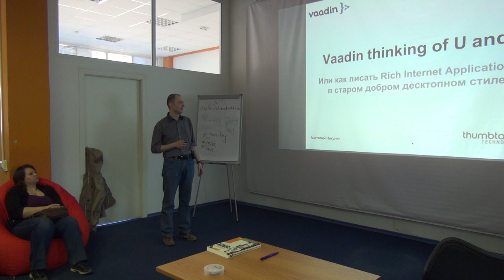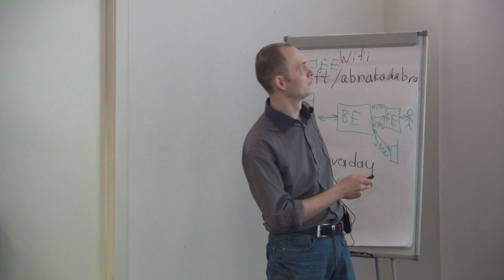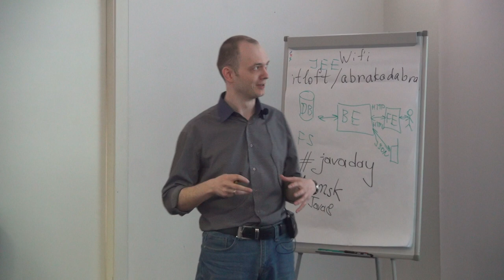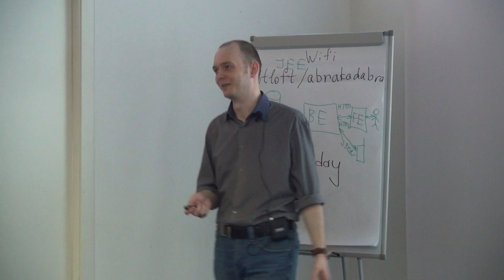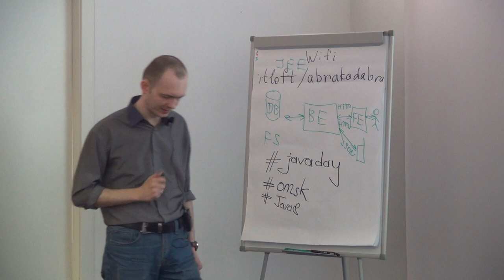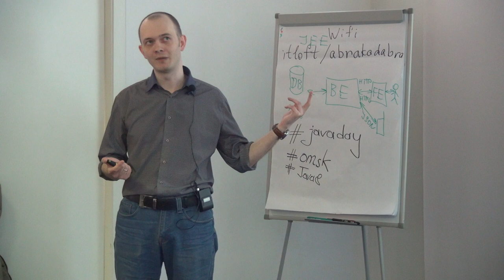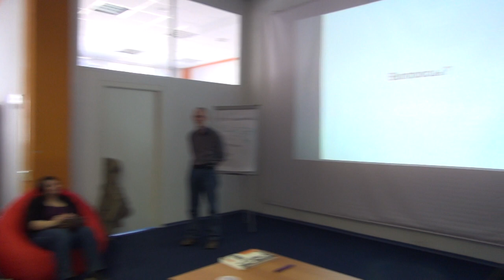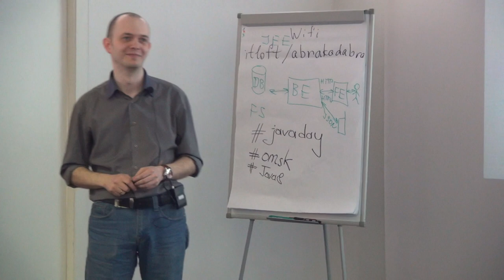Никулин Анатолий, Тамтэк: Vaadin thinking of U and I или как писать Rich Internet Applications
Поговорим о том, как можно писать "богатые" Web приложения на Java в десктопном стиле аля-Swing. И главное - зачем это нужно. Бегло рассмотрим архитектуру фреймворка Vaadin и функциональные возможности, которые он предоставляет.